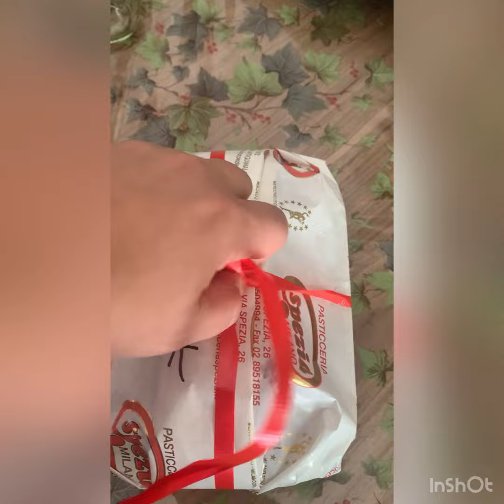festadellamamma dalla fine all'inizio